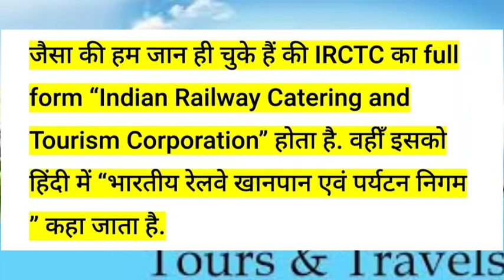Full form of IRCTC | Full form of IRCTC in railway.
welcome all of you in my you tube channel.
today we will learn about full form of IRCTC.
what is IRCTC?

# Health
IRCTC_Full_form,_IRCTC_ka_pura_Naam
Irctc full form in hindi/irctc Full form/irctc full_information_in_hindi/irctc_meaning
दोस्तो नमस्कार
आज के इस विडिओ में इर्कटक के सबसे सस्ते टूर पैकेज के बारे में बताया गया हैं जो मल्लिकार्जुन ज्योतिर्लिंग के दर्शन के साथ साथ हैदराबाद के विभिन्न जगहों के सैर के बारे में बताया गया हैं |
IRCTC account kaise banaen
IRCTC se ticket kaise print Karen
IRCTC share news
IRCTC se ticket kaise book Karen
IRCTC user ID kaise banaen
IRCTC ticket booking
IRCTC IPU
IRCTC password forget
IRCTC password kaise banaen
IRCTC PNR number se ticket kaise nikale
IRCTC PNR ticket book kaise karen
IRCTC international tour package review
IRCTC tour packages 2021
IRCTC tour packages
IRCTC tour packages 2021 Tamil
IRCTC tour package 2021 by train
IRCTC tour packages 202
by air
4 jyotirlinga tour IRCTC package 2021
jyotirlinga tour package irctc 2021
IRCTC IRCTC tour packages Bharat darshan 2021
IRCTC tour packages list 2021
IRCTC tour packages mata vaishno Devi
IRCTC tour packages for Jammu and Kashmir
12 jyotirlinga tour package irctc 2021
IRCTC Andaman tour package
IRCTC tour package 2021 Tamil

irctc intraday, irctc intraday tips, irctc